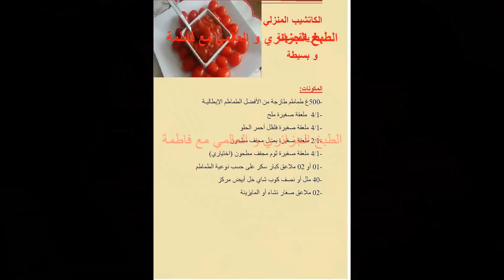الكاتشاب المنزلي بطريقة سهلة و بسيطة و رااااائع الذوق /Ketchup maison recette facile et simple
المطبخ الجزائري

المكونات:
-500غ طماطم طازجة من الأفضل الطماطم الإيطالية
-1/4  ملعقة صغيرة ملح
-1/4 ملعقة صغيرة فلفلل أحمر الحلو
-1/2 ملعقة صغيرة بصل مجفف مطحون
-1/4 ملعقة صغيرة ثوم مجفف مطحون (اختياري)
-01 أو 02 ملاعق كبار سكر على حسب نوعية الطماطم
-40 ملل أو نصف كوب شاي خل أبيض مركز
-02 ملاعق صغار نشاء أو المايزينة